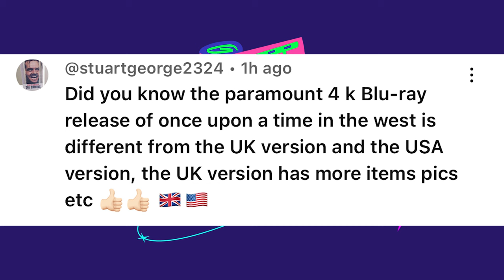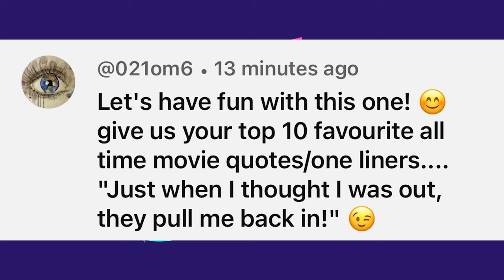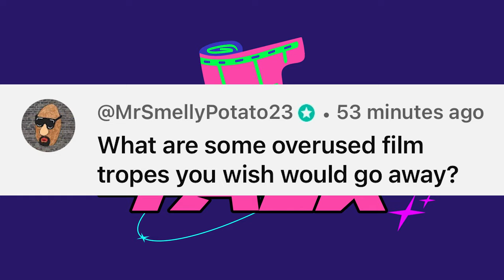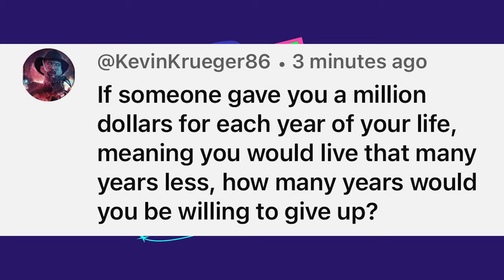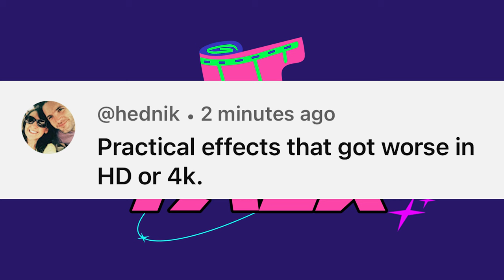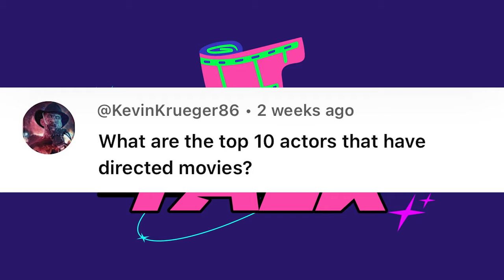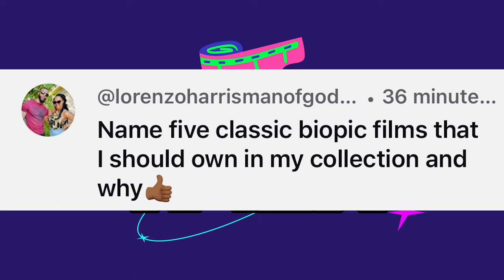LETS TALK PHYSICAL MEDIA - CHINATOWN, ROCKY 5 & 6 AND ROBOCOP 2 COMING TO 4K!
It’s another week and another jam packed episode of Lets Talk Physical Media. Chinatown one of my most anticipated 4K releases if officially coming out in June. Shout and Scream factory announced their June releases which includes Robocop 2. And Finally Rocky 5 and Rocky Balboa are coming to 4K! All that and much much more including Faith being back this week. We hope you enjoy this weeks show!

Digital code Give Away: Every week we give away a digital code. On Fridays video we will announce the Movie and the question you will have to answer in the comments section. Then on Tuesdays video we will announce the winner and how you will receive the video code.  Also Keep an eye out for major give aways as the channel reaches its goals which we can’t do without all of you, so thank you for your support.